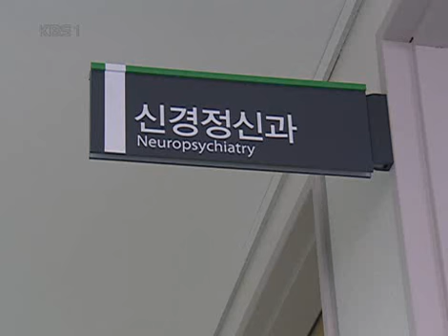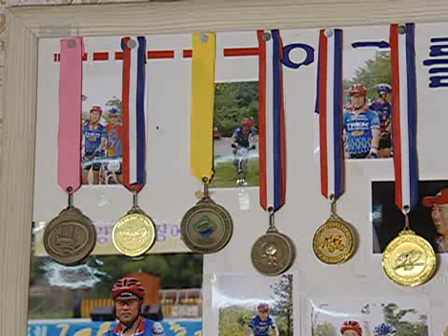생로병사의 비밀 - Mysteries of the Human Body 20071120 #004